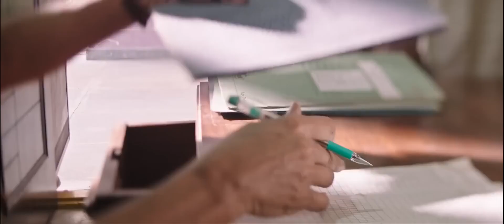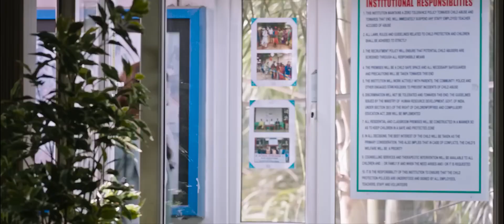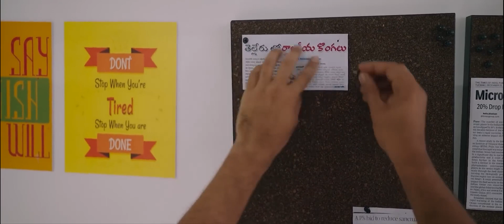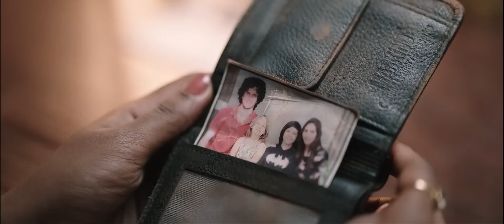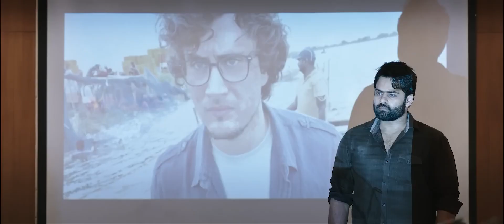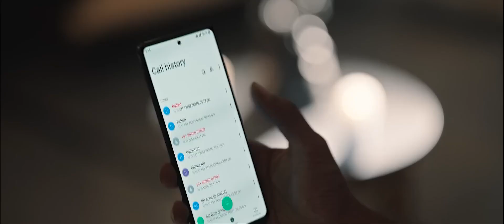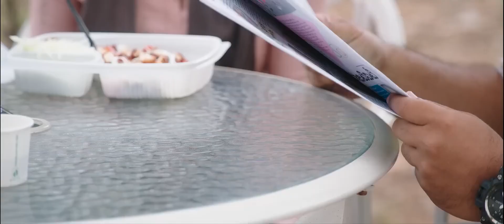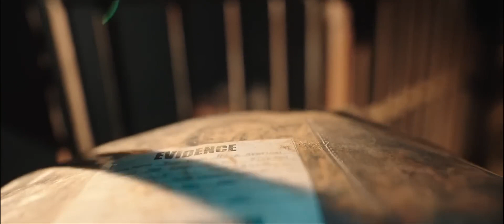Chatarpathi New Blockbuster Full HD South Hindi Dubbed Movie 2023 Bellamkonda, Krithi Shetty